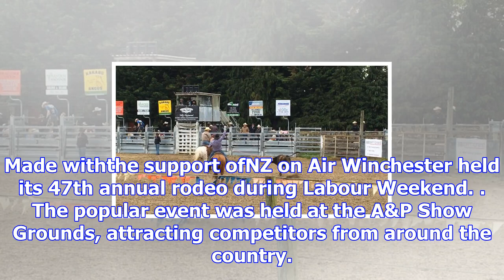Winchester hosts 47th annual rodeo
Made withthe support ofNZ on Air Winchester held its 47th annual rodeo during Labour Weekend. The po...